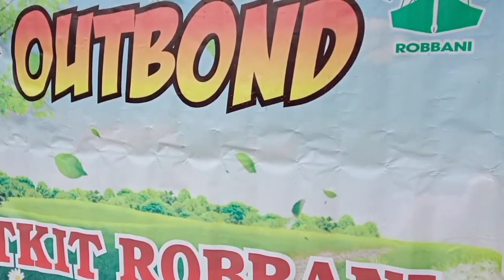Outbond TK Islam Terpadu Robbani Kendal || Taman Gajah Mada